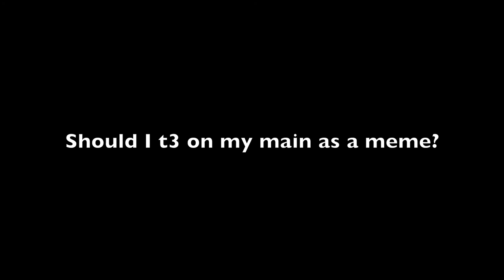bow enchants be like [Hypixel Pit Short]